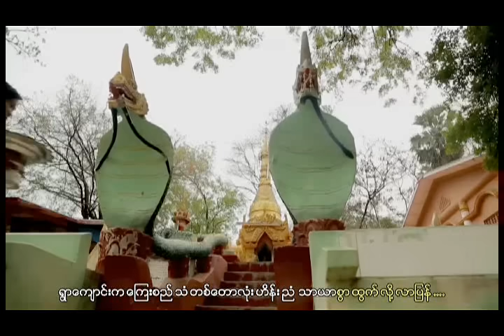မနော - ကျွန်တော်တို့ရွာ (Ma Naw)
Song - Kyaun Taw Toh Ywar (ကျွန်တော်တို့ရွာ)
Artist - Ma Naw (မနော)